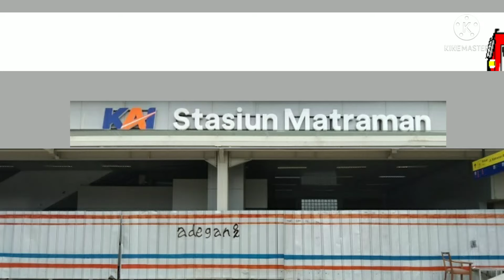KRL Lewat depan Stasiun Matraman